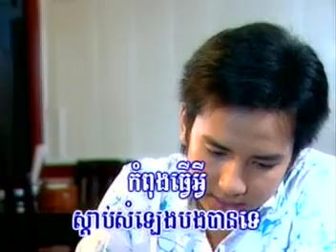Ek Side-Dach chet mles oun, ដាច់ចិត្តម្ល៉េះអូន